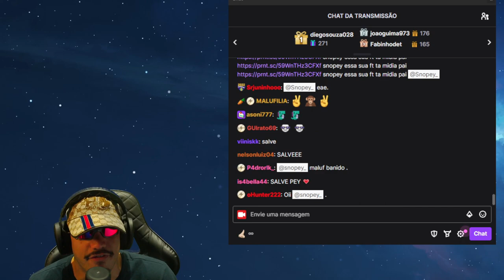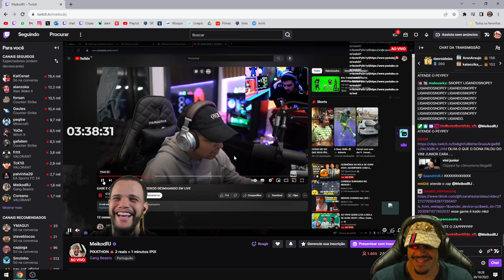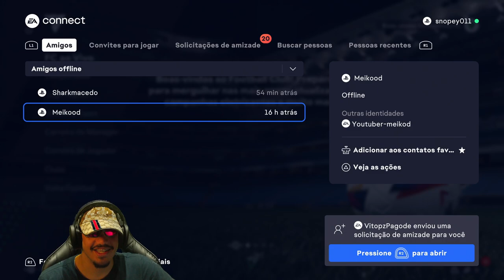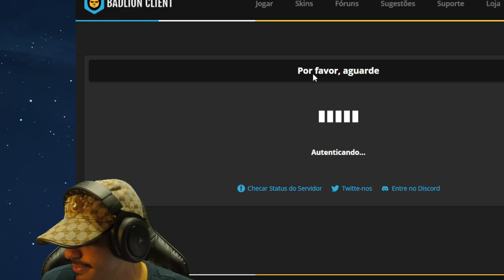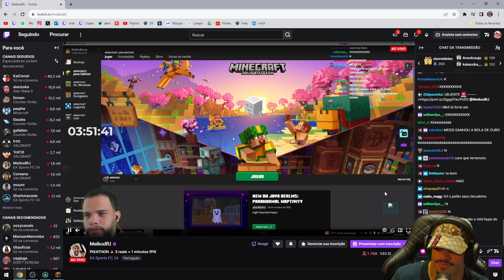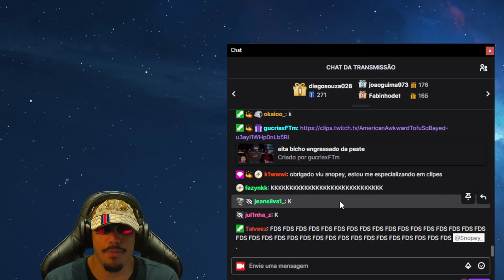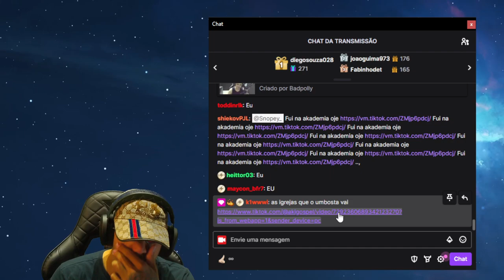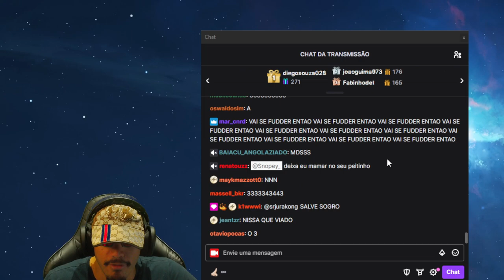30/10/23 - snopey_ | +18 FILME: DIARIO DE UM BANANA 2 (Just Chatting, Minecraft)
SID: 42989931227